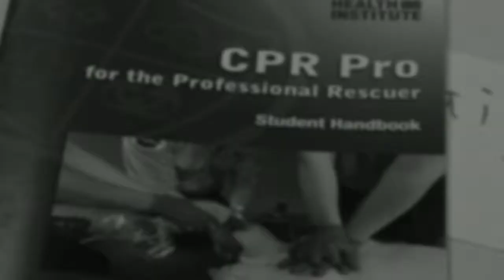Region Two School of Applied Technology Law Enforcement Program March 2015 Video